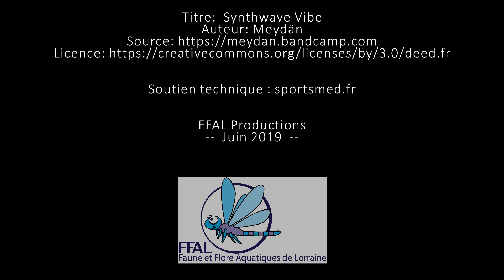Le temps d'une apnée dans la Moselle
Le temps d'une apnée sous la surface de la Moselle avec FFAL.

Conditions de tournage extrêmement complexes avec du courant et une faible visibilité.

Le moins que l'on puisse dire c'est qu'il y a du monde pour accueillir l'apnéiste :)